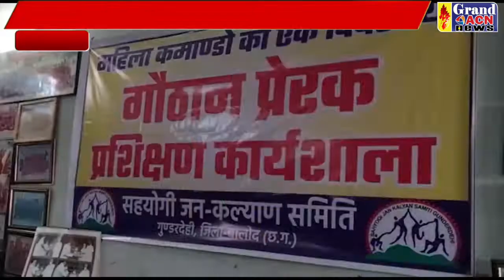शासन की योजना से महिलाएं आत्मनिर्भर Shaheen Khan